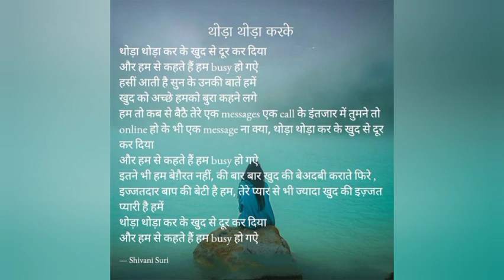थोड़ा थोड़ा कर के खुद से दूर कर दिया और हम से youtubshortvideo Self help dilkibaatie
थोड़ा थोड़ा कर के खुद से दूर कर दिया
और हम से कहते हैं हम busy हो गऐ
हसीं आती है सुन के उनकी बातें हमें
खुद को अच्छे हमको बुरा कहने लगे
हम तो कब से बैठै तेरे एक messages एक call के इंतजार में तुमने तो online हो के भी एक message ना क्या, थोड़ा थोड़ा कर के खुद से दूर कर दिया
इतने भी हम बेग़ैरत नहीं, की बार बार खुद की बेअदबी कराते फिरे , इज्जतदार बाप की बेटी है हम, तेरे प्यार से भी ज्यादा खुद की इज़्जत प्यारी है हमें